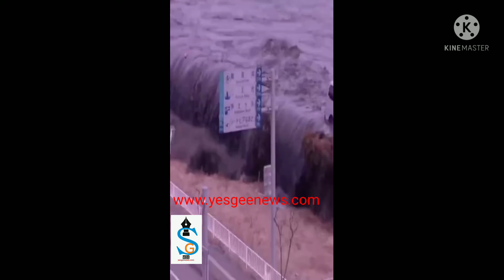இயற்கையின் இறுதி தீர்ப்பு... china rain yesgeenews like, subscribe, comments, share செய்யவும்.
*பயத்தின் உச்சத்தில் சீனா...*
*வரலாறு காணாத மழை.*

இதன் காரணமாக The Gorges Dam முழுமையாக நிரம்பிவிட்டது.

நேற்று அந்த அணை இருந்த பகுதியில் நிலநடுக்கம் ஏற்ப்பட்டதில்...

அணையின் அஸ்திவாரங்கள் முற்றிலுமாக ஸ்திரமற்று போய்விட்டன.

அணையில் இருந்து வெளியேற்றும் உட்சபட்ச நீரின் அளவை விட, அணைக்கு வரும் நீரின் அளவு 100 மடங்கு அதிகமாக இருக்கிறது.

உலகின் முன்றாவது மிகப்பெரிய ஆற்றின் நடுவே இந்த அணை கட்டப்பட்டுள்ளது,

உலகின் மிகப்பெரிய அணையும் இதுவே ஆகும்.
சொல்லப்போனால் ஒட்டுமொத்த சென்னையின் நிலப்பரப்பை விட பல மடங்கு பெரியது இந்த அணை.
இந்த அணை இப்போது பெய்யும் வரலாறு காணாத மழை மற்றும் நிலநடுக்கம் காரணமாக என்நேரமும் உடையலாம் என்பது திட்டவட்டமாக தெரிந்துவிட்டது.

ஒரு வேளை இந்த அணை உடைந்தால்.
4  முதல் 50 கோடி பேர் ஜலசமாதி ஆவார்கள் என்பது மட்டும் உறுதி.

வூஹான் மாகாணத்தை விட்டு அணைவரும் உடனடியாக வெளியேறுமாறு அறிவித்தது சீனா.

எந்நேரம் வேண்டுமானாலும் The Gorges Dam உடையலாம் என்பதால். முதல் கட்டமாக 10 கோடி பேரை இடம் மாற்றுகிறது சீனா.

குறைந்த பட்சம் 5 கோடி இறப்பார்கள் என்பாதால், 20 கோடி பேரை பாதுகாப்பான மாநிலங்களுக்கு உடனடியாக பயணப்படுமாறு அறிவுறுத்தல்.
'இந்த அணையை கட்டாதே' என அன்று உலகமே கெஞ்சியது.

இன்று...

அவன் அழிவை அவனே தேடிக்கொண்டான்.

நொடிக்கு 36000 Cubic Meter நீரை திறந்து விட்டும். அணையின் நீர்மட்டம் குறைந்தபாடில்லை.

எவ்வளவு நீரை திறந்தாலும், திறந்து விடும் நீரின் அளவை விட அணைக்கு 100 மடங்கு நீர்வரத்து இருப்பதால். அணையை காப்பாற்றுவது சந்தேகமே.

கடைசி 1 மணி நேரத்தில் . 163Mtr இருந்து 23.Cmr. உயர்ந்து 163.23.Mtr ஆக உள்ளது.

அடுத்த 24. மணி நேரத்தில் Three Gorges அணை தனது முழுக்கொள்ளலவான 175.MTR அதாவது 600அடி உயரத்தை அடைந்து அணை நிரம்பி வழியும்.

பிறகு...

பாரம் தாங்கமல் அணை உடையலாம்.

தற்போது சீனாவுக்கு உள்ள ஒரே தீர்வு மழை நிற்க வேண்டும்.

ஆனால் அடுத்த இரண்டு வாரங்களுக்கு கனமழை பெய்யும் என உலக வானிலை மையம் அறிவித்து விட்டது.

ஆதலால் உலகின் மிகப்பெரிய அணை உடைவது உறுதியானது.

*'இயற்கையை  மனிதன் விஞ்சினால்...*
*இயற்கை தான் இறுதி தீர்ப்பு வழங்குவான்*